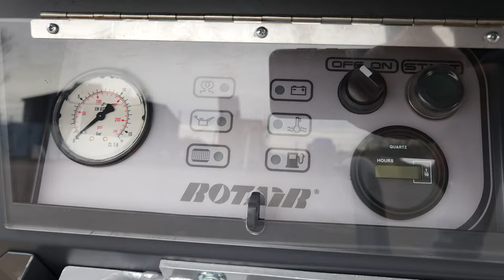Rotair MDVN 53 K air compressor for sandblasting with integrated cooler and separator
The Rotair MDVN 53 K portable air compressor with an integrated aftercooler and cyclone separator is an ideal solution for sandblasting and powering dry ice cleaning machines.

No need to equip additional filters and compressed air treatment stations!

Diesel screw compressor specs:
Air flow – 5200 L/min
Working pressure – 7 bar | 102psi
Diesel engine - Kubota
Engine power – 36.5 kW | 49 HP
Direct drive

The presented compressor is intended for use outside the EU!